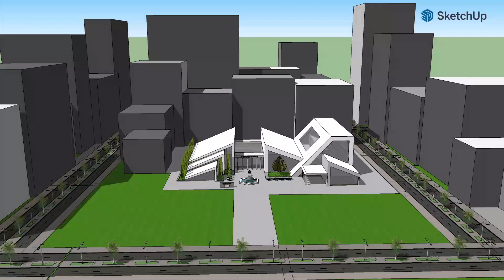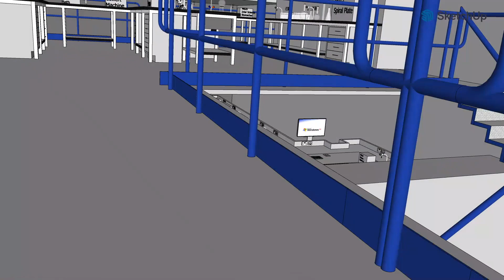Με την ομάδα του 1ου ΓΕΛ Ελευσίνας που συμμετέχει στο εκπαιδευτικό πρόγραμμα «Εικονική Επιχείρηση»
Συνάντηση του Πρωθυπουργού Κυριάκου Μητσοτάκη με τη μαθητική ομάδα του 1ου ΓΕΛ Ελευσίνας που συμμετέχει στο εκπαιδευτικό πρόγραμμα «Εικονική Επιχείρηση» του Junior Achievement Greece